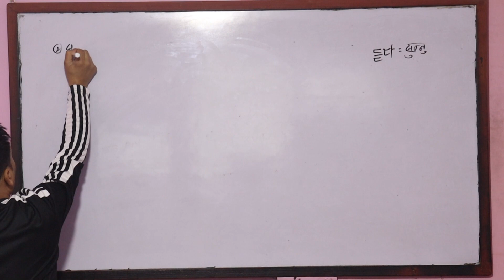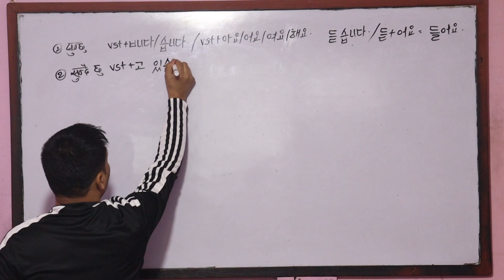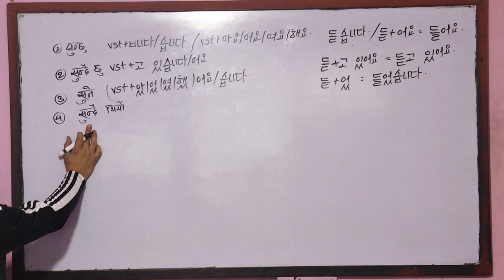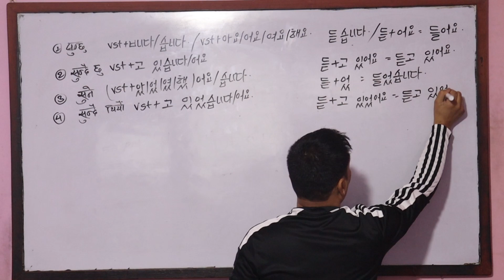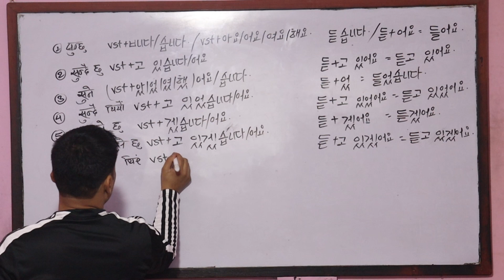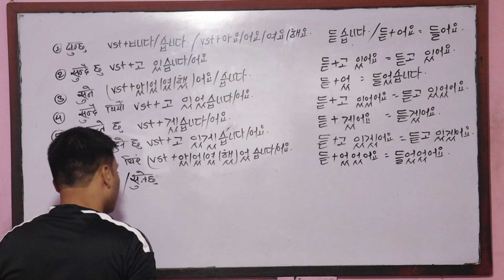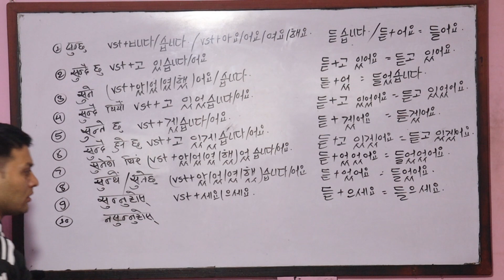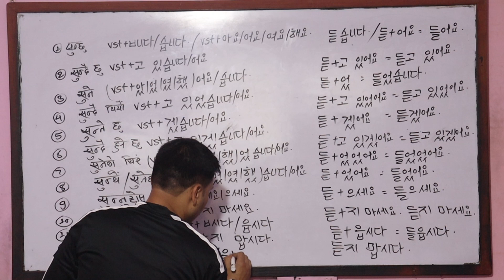Korean Language || Day 21 || 불규칙, अनियमित कृया || Basic Class || Narayan Prasad Khatiwada